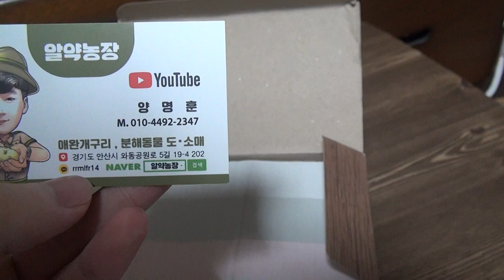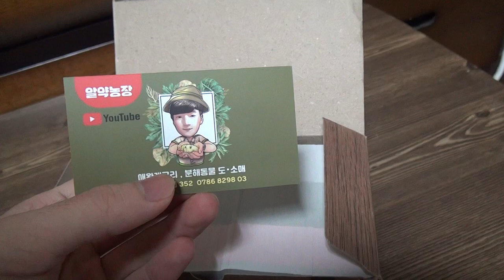자기 명함으로 리뷰영상을 찍는 유튜버가 있다?? 알약농장 명함이 도착했습니다!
안녕하세요 ~ 보너스 영상으로 찾아온 알약농장입니다.

정규영상은 매주 일요일 업로드 됩니다 !

보너스영상은 정규영상에 비해 퀄리티가 많이 떨어집니다 !

정규영상 만큼은 높은 퀄리티로 올려보도록 하겠습니다 !

개구리 전문 알약농장이였습니다 !